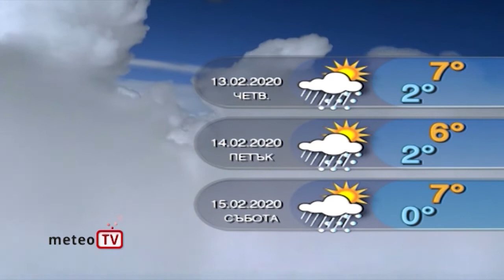ПРОГНОЗА ВРЕМЕ 12 02 2020